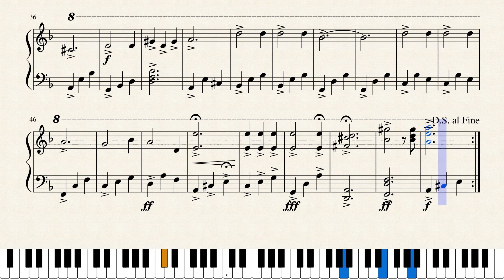Beste2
D.Shostakovich vals 2 den esinlenerek kendi bestem...

A composition from me not based but inspired from waltz no2 of D.Shostakovich...